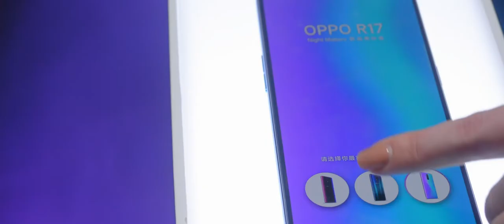OPPO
director: Marina Erdeljan
director of photography: Vladimir Milosevic
production: INFINITY MEDIA SHANGHAI